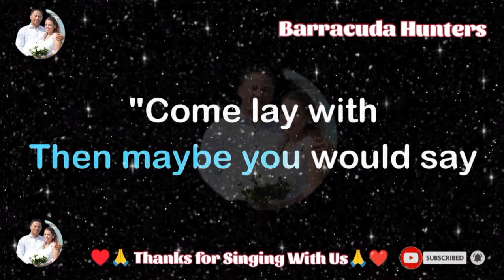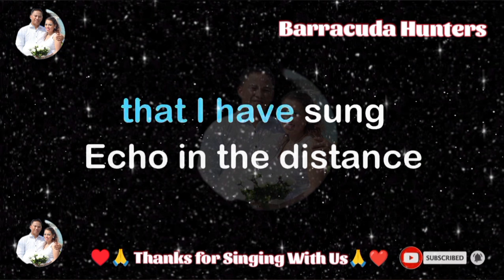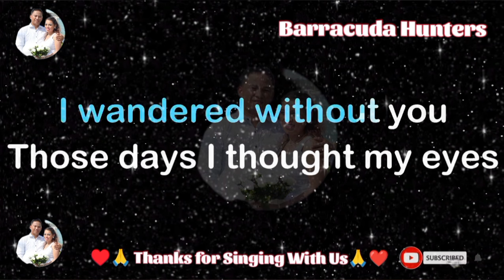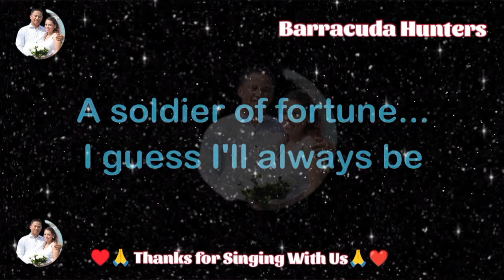Soldier Of Fortune/Deep Purple/Karaoke